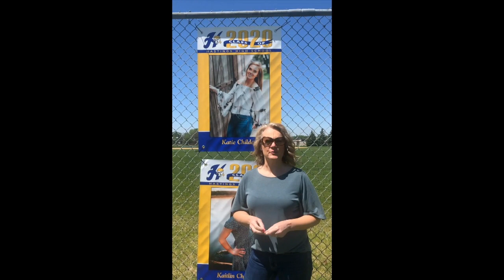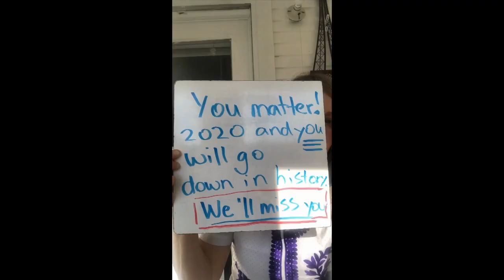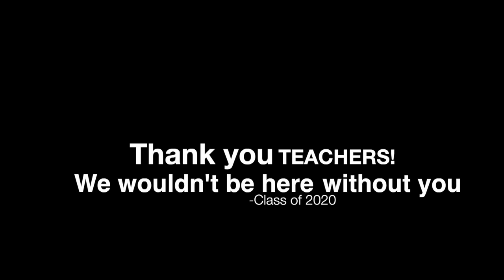HHS teachers say goodbye to class of 2020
Hastings High School teachers (Hastings, Minnesota) say their goodbyes to the class of 2020.